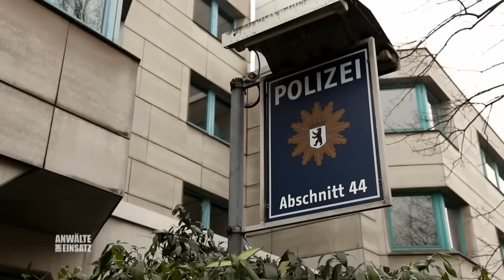Videobotschaft vom Toten! Haushälterin erbt Alles! |1/2| Anwälte im Einsatz | SAT.1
Die Haushälterin Natalie erbt unerwartet 50.000 € von ihrem verstorbenen Arbeitgeber. Doch die Kinder des Verstorbenes wollen das Erbe anfechten.

Teil 1: 17:30 Uhr
Teil 2: 17:45